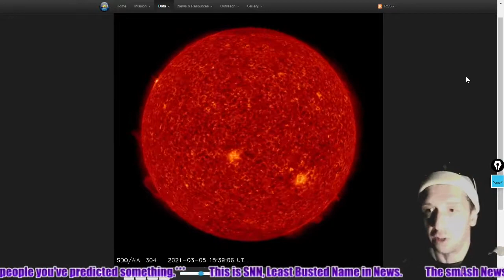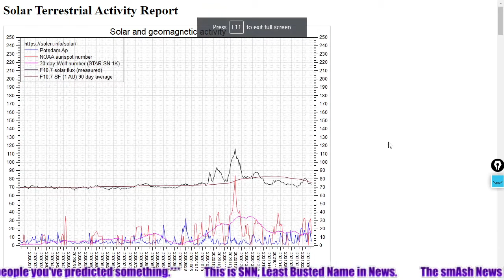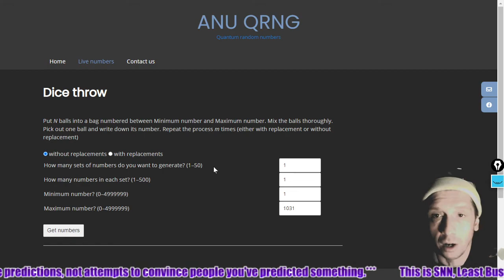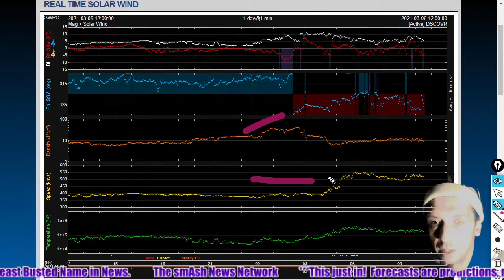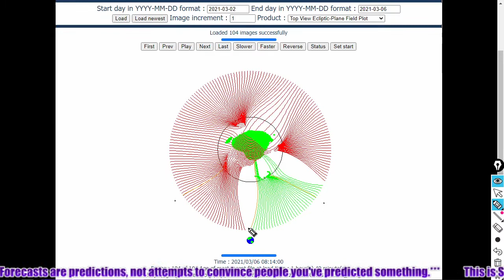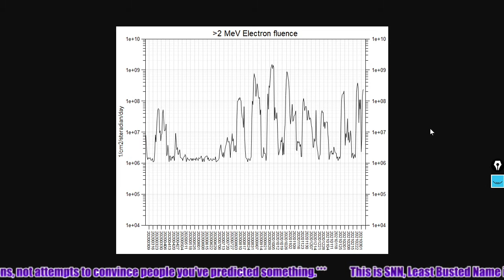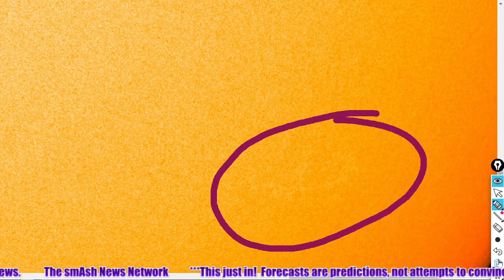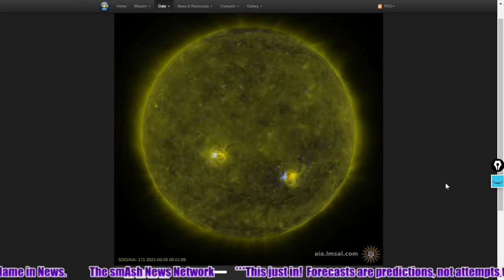Daily Space Weather: WE DO NOT FORECAST EARTHQUAKES. SDO and SOHO, The Sun, PATREON!